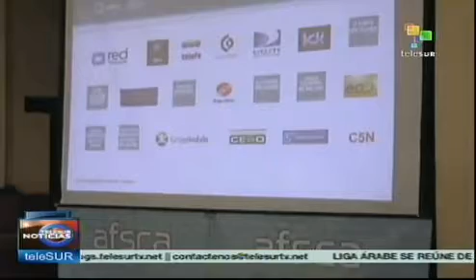Argentina: explican situación de medios que no cumplen ley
En Argentina, el titular de la Autoridad Federal de Servicios de Comunicación Audiovisual (AFSCA), Martín Sabbatella, entregó detalles de la situación de los grupos de medios que incumplen la ley e informó como será el proceso de adecuación hasta el 7 de diciembre. teleSUR
Corresponsal: Marina Pagnutti
Categoría: Política
Programa de origen: teleSUR Noticias